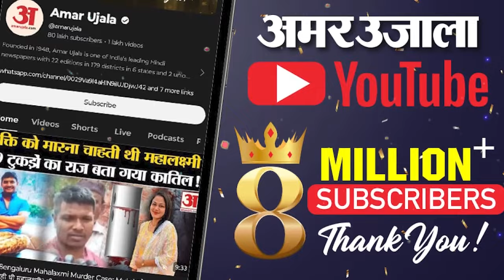Farmers Protest: किसान आंदोलन पर ब्रेक लेकिन क्या चाहते हैं अन्नदाता | Kisan Andolan in Delhi